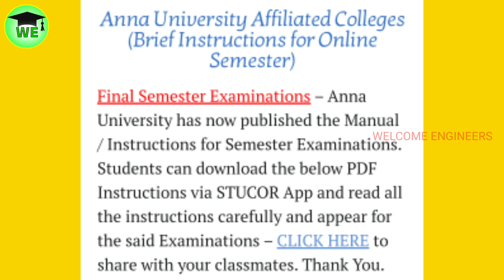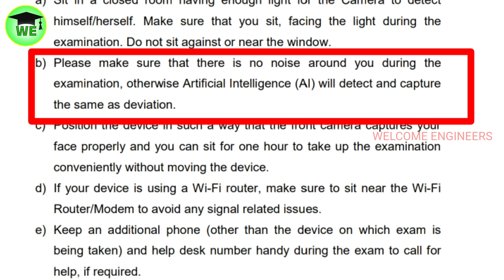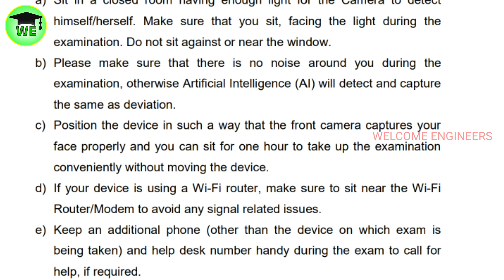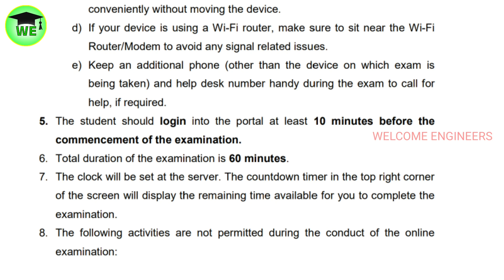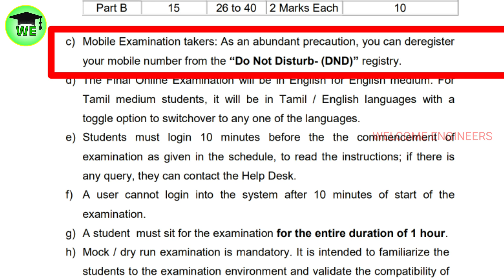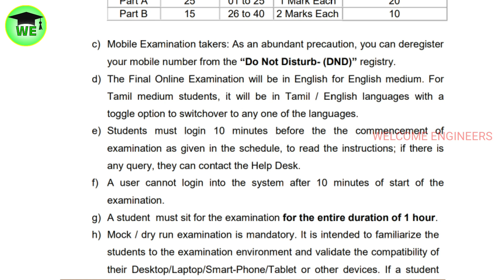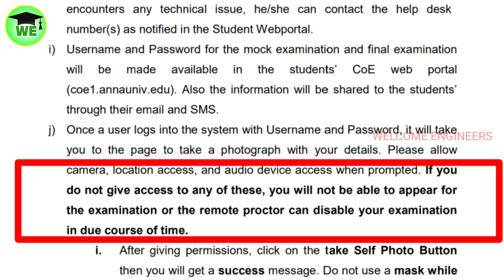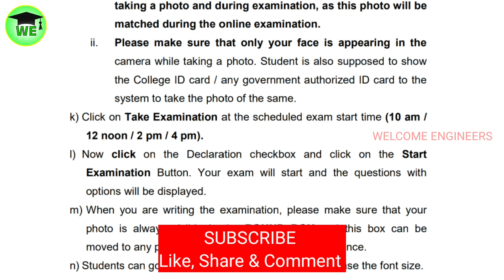General Instructions for final semester online exam | Anna university latest news| WELCOME ENGINEERS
The official notification about General instructions for Final Semester and arrear online exam.